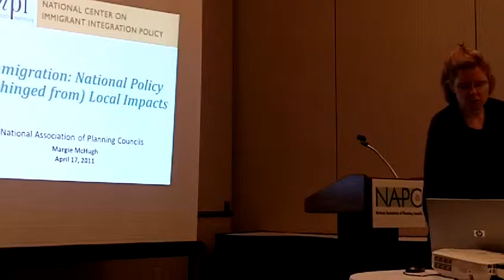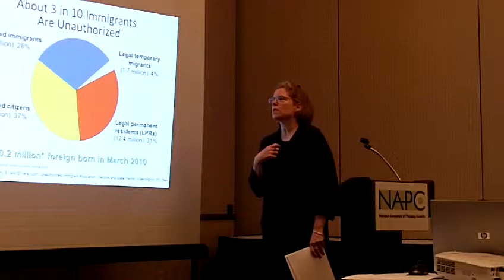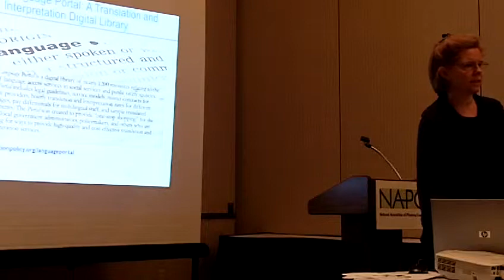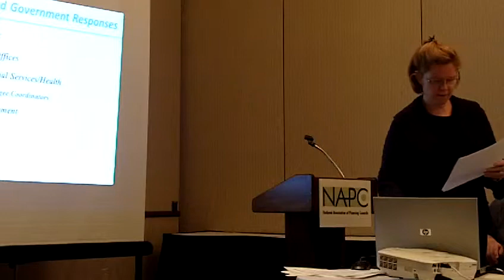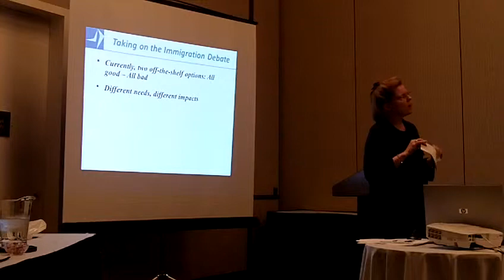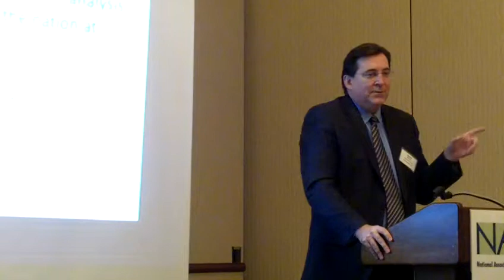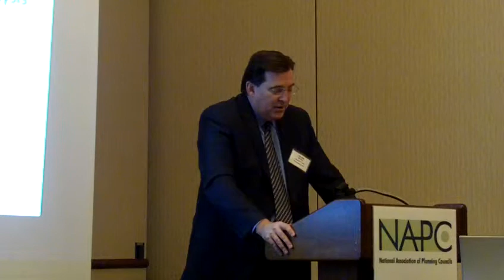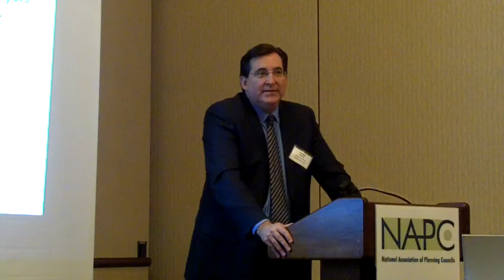Immigration Presentations @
Margie McHugh, Director of the Migration Policy Institute's Immigrant Integration Center, and Frank Sharry, Director of America's Voice talked about immigration issues and local impacts at the 2011 National Association of Planning Councils conference in Alexandria, VA